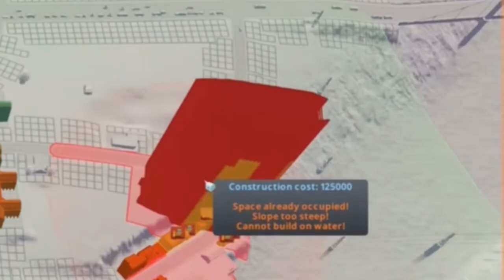( TaraGemaClip ) - Kita Gak Salah Pilih Pemimpin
Enjoy video dan kenapa saya kog ganteng banget …..

Menit Video : 44:13